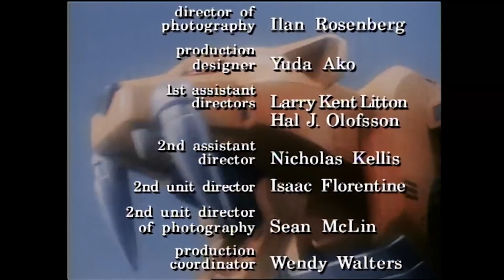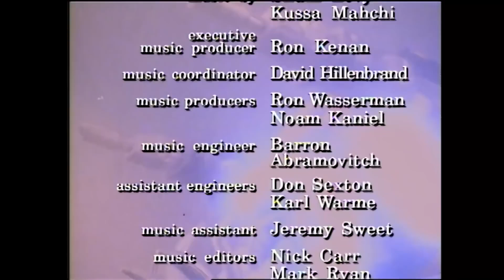Return of an Old Friend Part I Mighty Morphin Full Episode S01 E49 HD